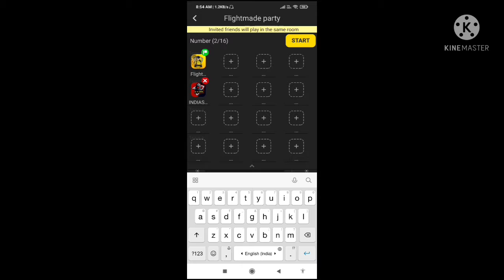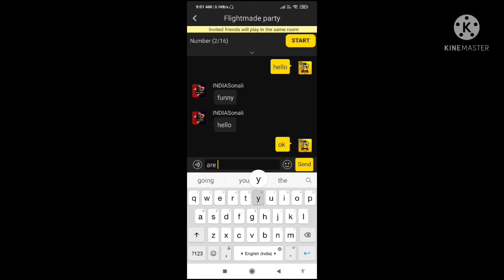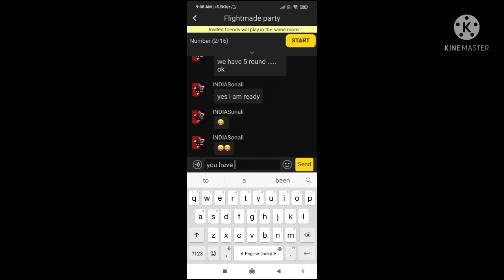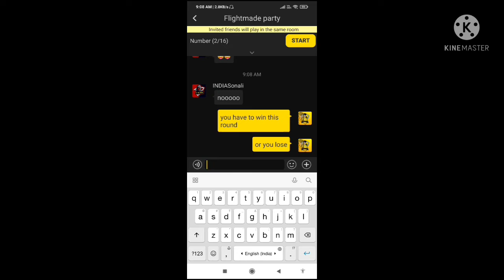FlightMade VS DEMO THE GAMERZ | BLOCKMAN GO BED WARS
Your quarries :

Flight BLOCKMAN GO
FLIGHT GAMING
FLIGHT BED WARS